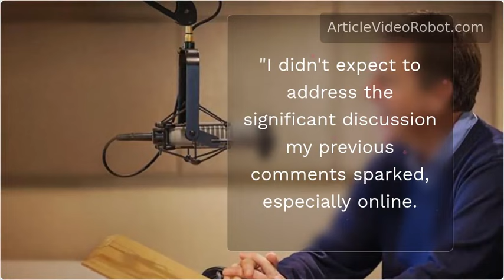Alistair Begg Dropped from MacArthur's Shepherd's Conference Amid "Gay Wedding" Remarks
Benefits of Membership:
✅ No Ads
✅ Access to Comments and Discussions
✅ Community Chats
✅ Full Article and Podcast Archive
✅ The Joy of Supporting Our Work 😉